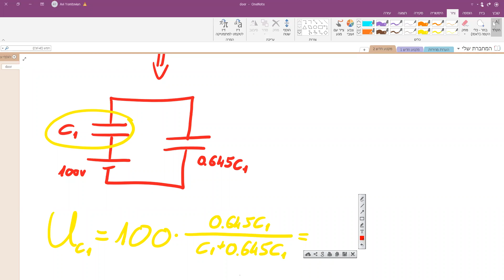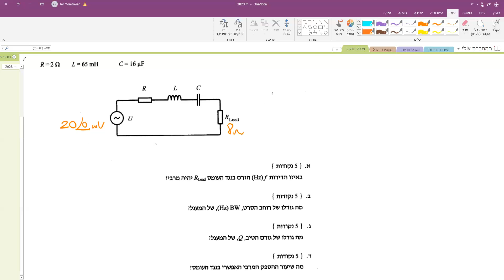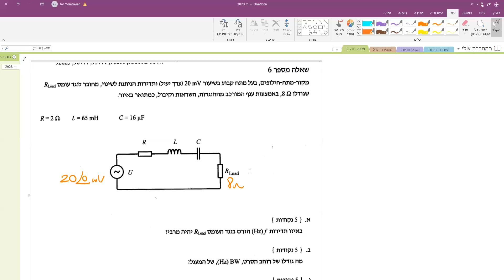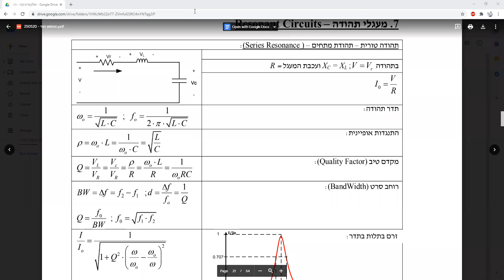שיעור אישי בזוּם│קבלים בזרם ישר וזרם חילופין, תהודה טורית│אינטל 2020 - חלק 1.0